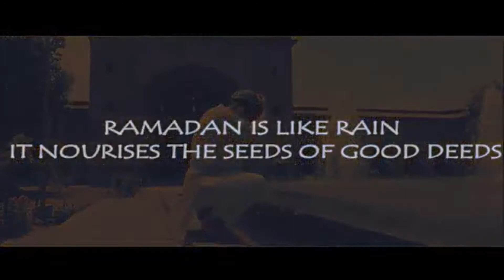Ramzan Mubarak 2021 | Kashmiri II Indian Army I Jammu Kashmir